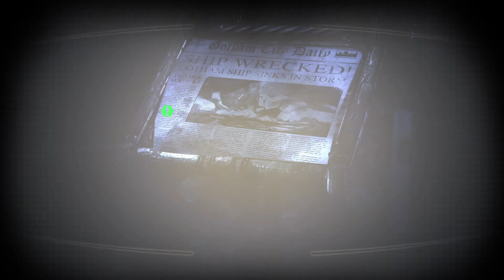Batman: Arkham City Main Story #6